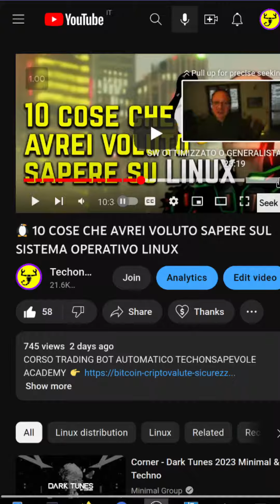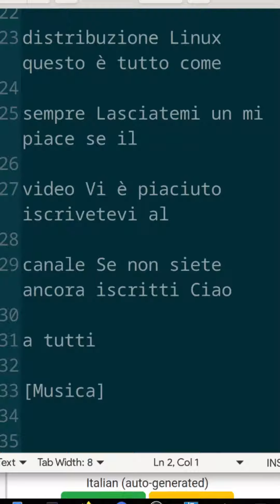🩸 IL VIDEO CHE NESSUNO YOUTUBER VORREBBE CHE VEDESSI..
Grazie all'intelligenza artificiale puoi guadagnare tempo e farti dire un riassunto di un video invece che guardarlo.